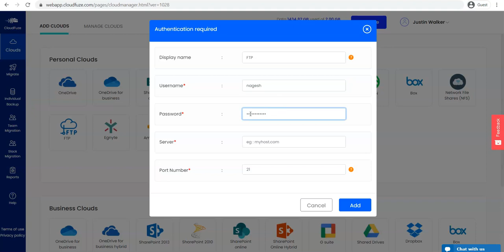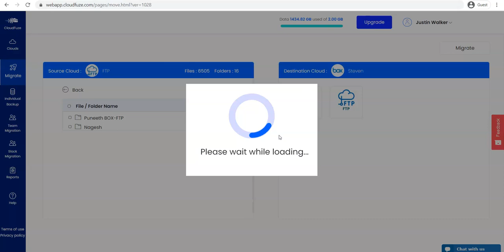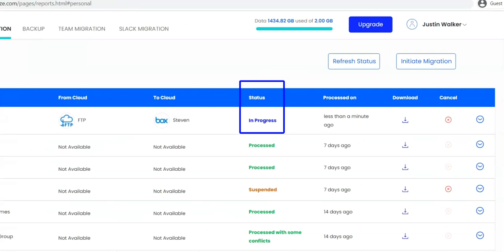How to Move files between FTP to Box accounts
Step 1: Enter Your CloudFuze Login Credentials.
Step 2: Go to the CloudFuze dashboard.
Step 3: Click on the FTP Icon from Personal clouds.
Step 5: Enter your FTP authentication details.
Step 6: Just click on the Add button to access your FTP button.
Step 7: The account added successfully under manage clouds.
Step 8: Identify the Box personal Icon and Click on it.
Step 9: Enter your Box account sign-in credentials on the pop-up window.
Step 11: Just click on the "Allow" button to access your Box account button.
Step 12: Click on Manage clouds and see Box Account is added or not.
Step 13: Click on the "Migrate" Icon on the left side of the pane.
Step 14: Select FTP as a source and Box account as the destination.
Step 15: Click on Box to see the folders and files
Step 16: Select a folder you want to migrate to the destination file or folder side.
Step 17: Click on Migrate Button to migrate your files or folders towards the destination.
Step 18: You see the migration reports which are in progress.
Step 19: You may cancel the migration anytime by clicking on the cancel icon.
Step 20: Migration is completed.
Step 21: You can click on the download icon to access the migration report.